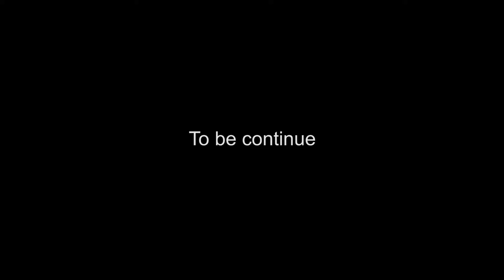TRACKING GHOST👻 | EPISODE 5 | ONE TIME PLAYMAN | ESI KOKOTII | MAMA KALI | ADANKO | FANTA BLAQ